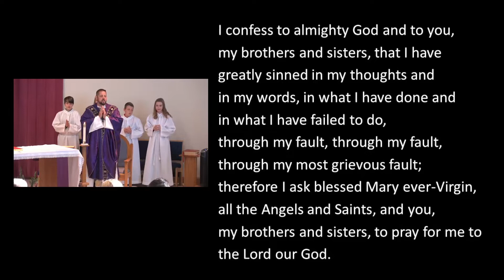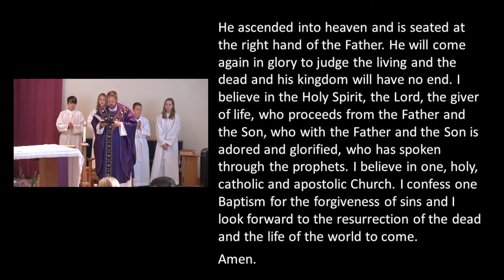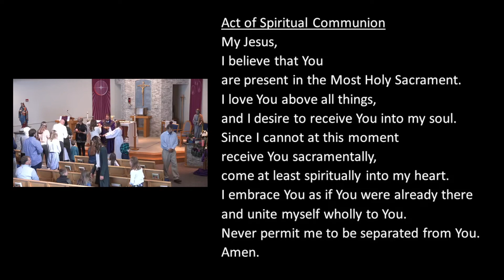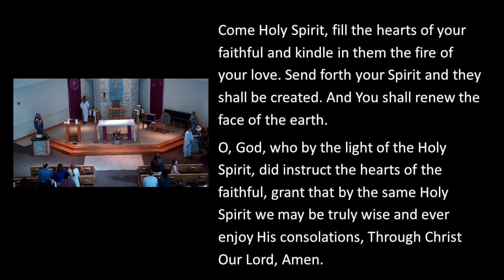Second Sunday of Advent - 12/5/21